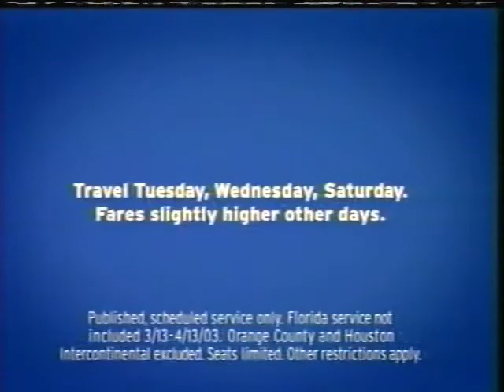Southwest Airlines (2003) Television Commercial - Copy Machine